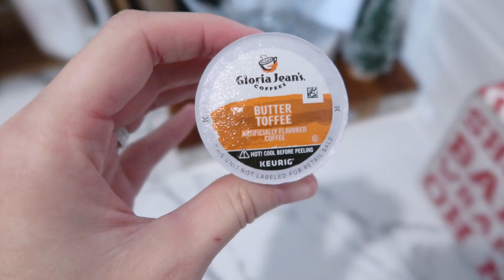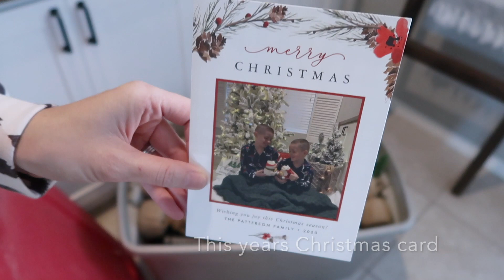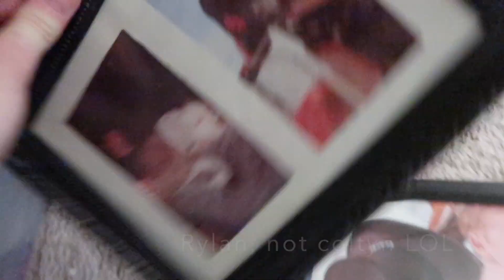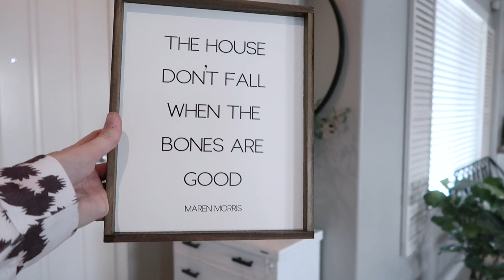ULTIMATE CLEAN WITH ME//CLUTTERED TO MINIMAL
Hey friends! Merry Christmas! I hope everyone had an amazing holiday this year despite any set backs or challenges! I usually keep my decor up until New Years, but since we do everything a little early here on YouTube, I'm here to give you some inspiration for when you're ready to take down your Christmas decorations. It does feel SO good to get all the extra clutter down and get my decor down to a minimal amount.

With love,
   Katie xoxo

TUFTED OTTOMAN / Home Depot

RECHARGABLE LIGHTBULB
INFUSE SPRAY MOP KIT
O CEDAR MOP
DYSON V7 ANIMAL STICK VACUUM
MY FAVORITE GLASS CLEANER
QUARTZ & STONE COUNTERTOP CLEANER
EVERSPRING COUCH SPRAY / MANDARIN & GINGER ROOM SPRAY
CLOROX TOILET WAND
OCEDAR SPRAY MOP
MICRO FIBER CLEANING CLOTHS

VIDEO EQUIPMENT
Camera
Tripod
Voice over mic
External hard drive